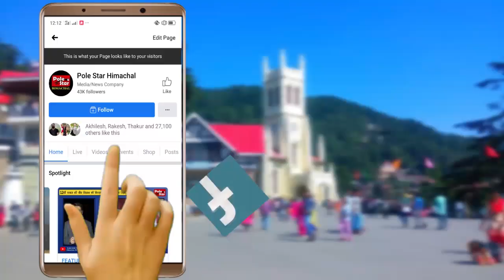शिमला में बागबानों और पुलिस के बीच हुई धक्का-मुक्की।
सचिवालय के बाहर किया प्रदर्शन।  बागबानों को समर्थन देने पहुंचे AAP कार्यकर्ता।  'आप' के किसान विंग के अध्यक्ष अमरिंदर सिंह नॉटी की अध्यक्षता में पहुंचे आप कार्यकर्ता। Farmer ,Protest , Shimla , Himachal